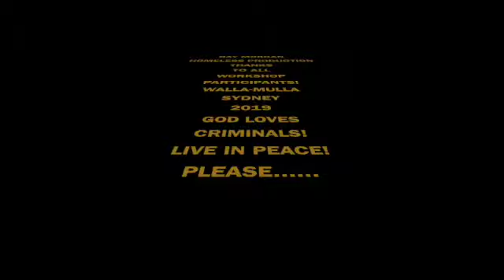THE CHAT SYDNEY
THE CHAT Team on Meaning of life